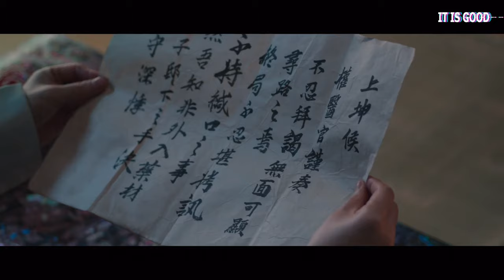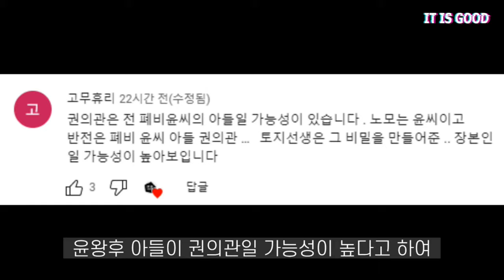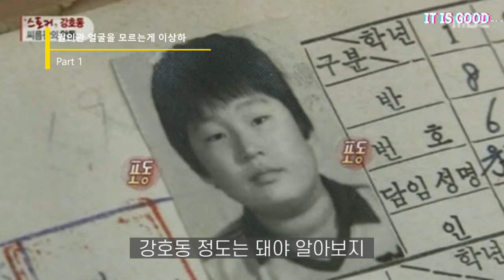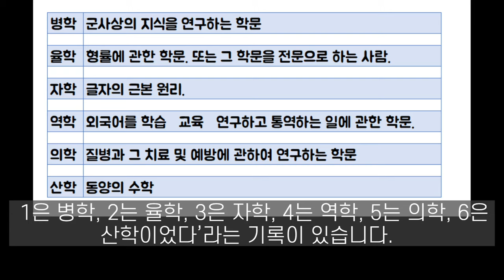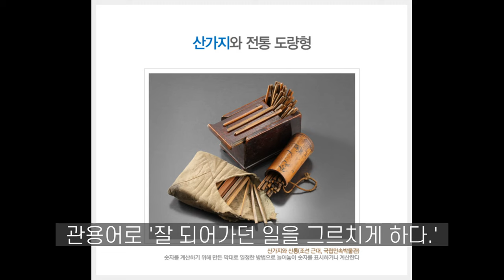[슈룹] 7~8화 해석 드라마 리뷰 통합본 9화 보기전 필수시청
슈룹 9화 보기전 필수시청 7~8화 해석 드라마 리뷰 통합본

00:00 7화 리뷰 원손에게 벌어진 3가지일
01:07 막려에 대한 의문점
02:01 저고리에 대한 의문점
02:29 권의관의 노모에 대한 의문점
04:09 토지선생에 대한 떡밥이 조금씩 풀리기 시작함
05:37 과거의 잘못은 정리되고 미래로
06:50 권의관이 윤왕후의 아들이라고?
07:01 권의관이 아들이 아닌 이유
10:10 권의관이 아들일수 있는 이유
12:53 권의관의 목적?
15:29 슈룹은 재미있는 드라마
16:10 8화 리뷰
16:24 세자가 꼭 중전의 친자식일 필요는 없다
17:02 용무늬 향시계 봉황무늬 향시계
17:08 바람이 되어서라도 곁에 머물겠다고 한 세자찬스
17:17 바람은 이용하는것은 성남대군의 가치관이 될듯
17:33 무안대군의 여자 초월의 비밀
18:06 실로 바늘을 꿰매 손발을 묶어두는 중전
18:13 후궁들의 자식에 대한 지원
19:00 이억근의 의문점
20:29 누가 대비의 적일까?
20:43 성남대군과 보검군 브로맨스
21:31 조선시대 산학(수학)의 위치
22:33 산가지 산통을 깨다
23:42 이호는 태인세자의 죽음을 묵인하였다.
24:47 회상장면으로 살펴보는 과거사건의 시간순서 정리